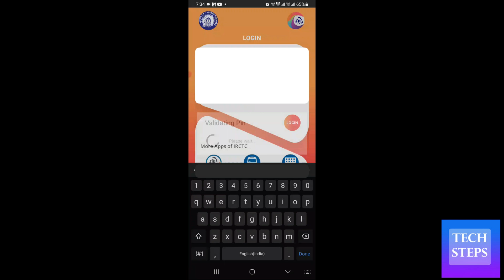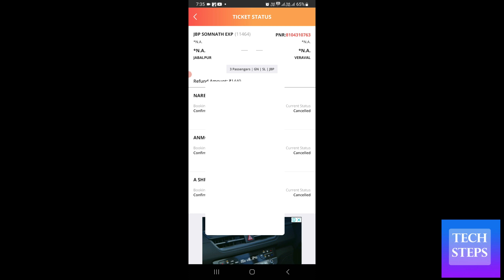irctc ticket cancel kaise kare | how to cancel ticket in irctc app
how to cancel ticket in irctc app